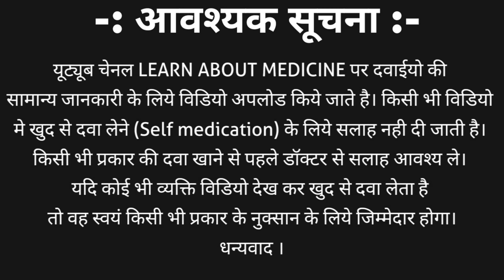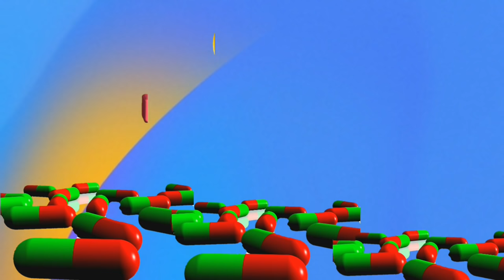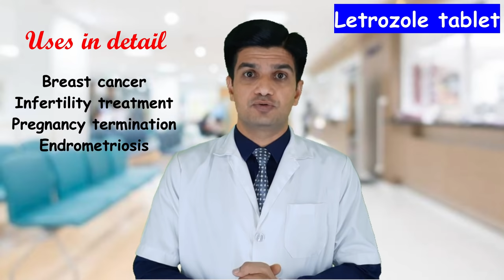Letrozole tablets ip 2.5 mg uses | Letrozole tablet Ip | Letrozole 2.5mg for infertility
Letrozole is an aromatase inhibitor also known as antiestrogen medicine. letrozole tablet ip is used specially female and sometimes for males. Letrozole tablet Ip is available in two strength such as
Letrozole 2.5 mg tablet
Letrozole 5 mg tablet
Letrozole tablet brand names are
1. Letoval tablet
2. Letroz tablet
3. Femara tablet
4. Fempro tablet
5. Stimu let tablet | stimu-let tablet
This video contains information about Letrozole tablets ip 2.5 mg uses | Letrozole tablet Ip | Letrozole 2.5mg for infertility including
1. Letrozole tablet introduction classification
2. Letrozole tablet strength
3. Letrozole tablet brand name
4. Letrozole tablet uses in hindi
5. Letrozole tablet side effects
6. Letrozole tavblet dosage | letrozole dose and  many more in hindi